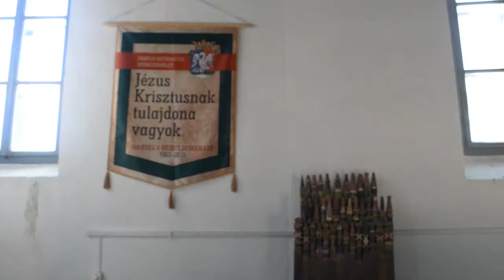Újra működik az orgona